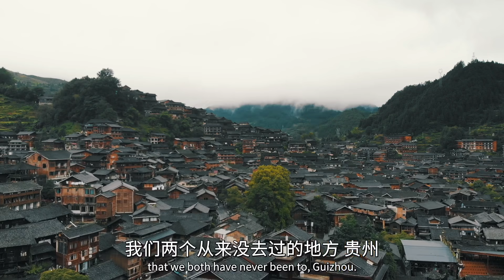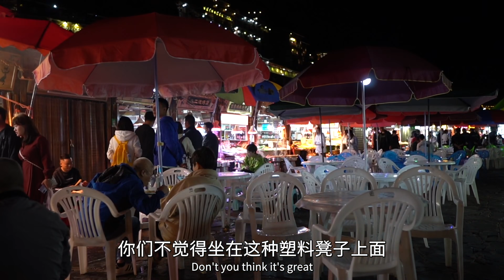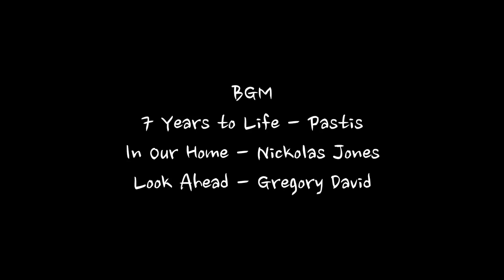疫情后第一次去少数民族村寨旅游，吃当地黑毛猪！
穿上少数民族的衣服，娶她~
【这个视频包含付费宣传内容】

你们喜欢看看文化不同吗？你们喜欢旅游？喜欢世界各地的美食？你们想了解老外在中国的生活吗？你们对外国文化感兴趣吗？那你们没走错地方了！

我叫阿福Thomas，我是一枚生活在中国上海的德国人。我会在中国，欧洲，德国各地拍各种各样的视频。如果你们喜欢看世界各地美景，美食和人文，那你们肯定会喜欢看我的视频。
我在德国出生，从小我父母就喜欢带我去旅游，我欧洲，美国，澳洲，非洲和亚洲都去过了。认识了我中国老婆以后我就搬到上海了。
现在德国和中国两边跑！

希望你们可以通过我的视频学到新的东西，可以快乐，可以开心！

 直播 测评 美女